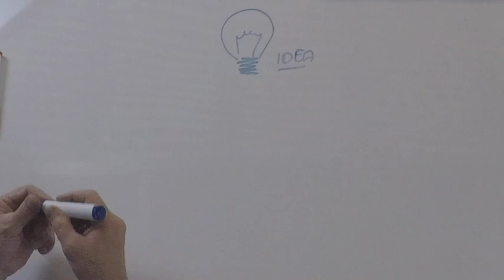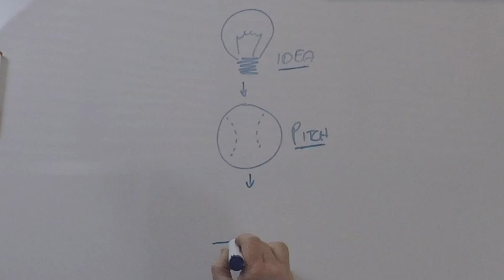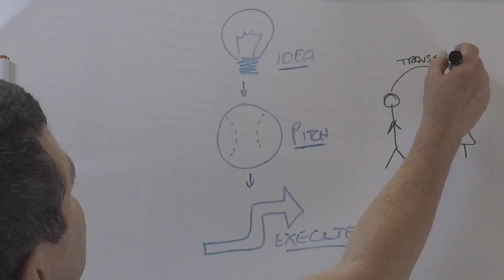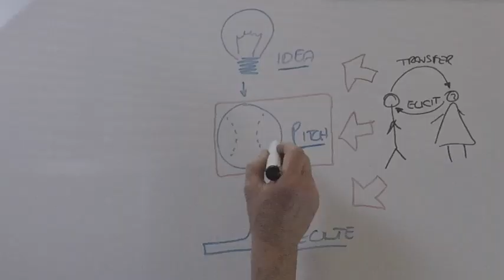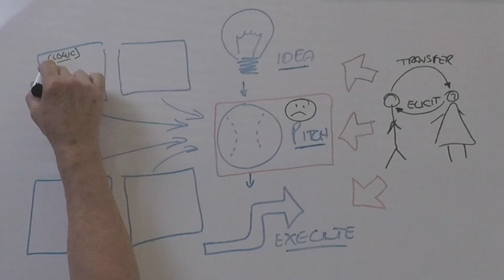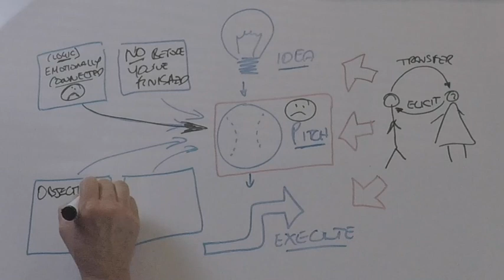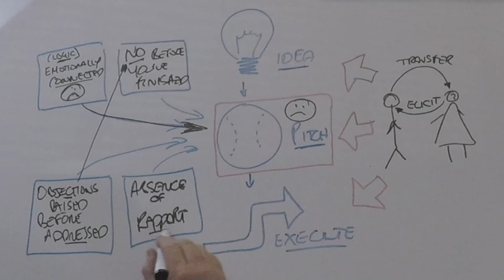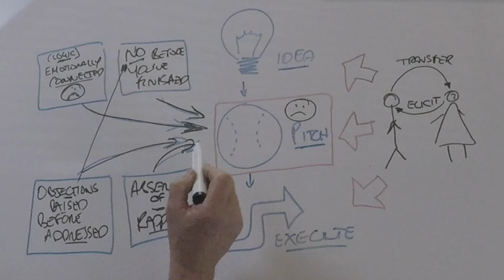George Lee Sye's Delivering the Perfect Pitch - Video 1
In this first video celebrating the launch of his DPP course, George discusses where a 'pitch' fits within the overall sequence of change, and four scenarios that weaken your ability to successfully pitch something to a potential customer or audience.

For more information about George Lee Sye, visit his

This video is bought to you by the 9 Skills Factory (9SF)

9SF is the training arm of George Lee Sye's Soarent Publishing. The training is developed from four and a half decades of career accelerating business experience in both large and small companies.

Everything we know about accelerating careers and business success in both small and large organisations is being put on the 9SF education table so it gets into the hands of highly motivated employees and business owners like yourself.

After coaching more than 200,000 people our mission now is to positively impact the careers and businesses of 1 million self starting go getters.